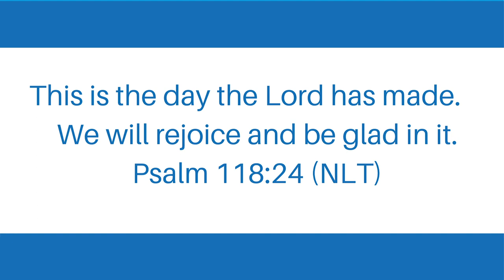2-Minute Devotion - Wendy Duncan - This Is The Day That The Lord Has Made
The Covid-19 crisis has forced many people to do things not to their liking, but Wendy Duncan reminds us to remember to be GLAD in today’s 2-Minute Devotion.

God
Loves
Always and He
Delights in us.